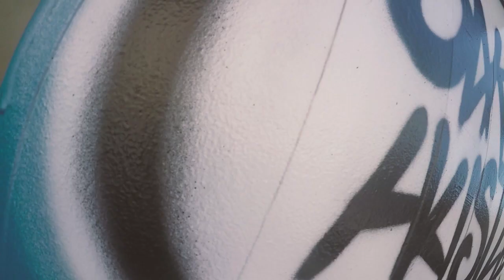"Vibes" - By Jake Wiens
Kendama has a full range of vibes. From pushing your limits, to relaxing with moshikame.  I enjoy the mellow vibe with kendama.  I play for stress relief.  I play for practice.  I play for me.  Kendama is my medicine.  In times of stress I step outside and play.  I do the tricks that make me feel good. This video is a collection of some of my favorite tricks and styles.  Enjoy the vibes.

Setups used
-RED Kendama USA Classic - Black KUSA String - DAMAMODS Spinner
-V4 Jake Wiens Pro Model  - DAMAMODS Spinner

MUSIC
Love (me) by Pold